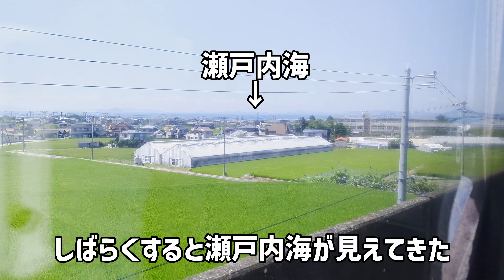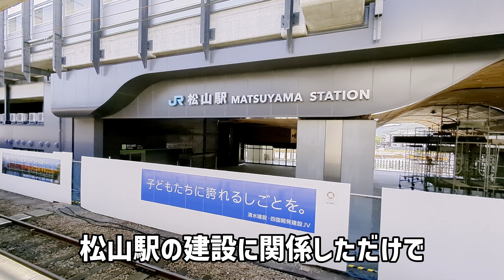【JR松山駅・工事進捗！第５弾】今しか見れない高架橋の端！開業間近の新駅舎を間近で見る！？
2024年8月10日
八幡浜→松山
JR四国　特急宇和海
JR松山駅・高架工事

00:00 アンパンマン列車社内
00:35 坊ちゃんスタジアム
01:06 高架橋
04:57 特急縦列停車
06:04 アンパンマン列車
06:20 JR松山駅新駅舎
07:42 JR松山駅
08:02 エンディング

◾️関連動画
▼【JR松山駅・高架工事！第１弾】むき出しの鉄骨！ここまで進んだJR松山駅の高架化工事！！

▼【JR松山駅・高架工事！第２弾】超巨大クレーン投入！設計ミスを乗り越えて工事が前進！！

▼【JR松山駅・高架工事！第２弾・続】路面電車延伸区間の今！高架化の裏で着々と進む歴史的大工事！

▼【JR松山駅・工事進捗！第３弾】新駅舎がついに姿を現す！！路面電車延伸区間の現在は？

▼【JR松山駅・工事進捗！第４弾】テナント工事進む新駅舎！道が開けた路面電車延伸区間！

▼【JR松山駅・工事進捗！第６弾】開業直前の新駅舎！思い出が詰まった現在駅舎！！

▼【JR松山駅・工事進捗！第６弾・続】南江戸を貫く一筋の道！路面電車延伸区間の今！！

▼【４K・急旋回】大分空港への超低空急旋回着陸！空港を一旦通り過ぎての180°Uターン！

◾️窓際族です！乗り物の動画を中心に投稿中！